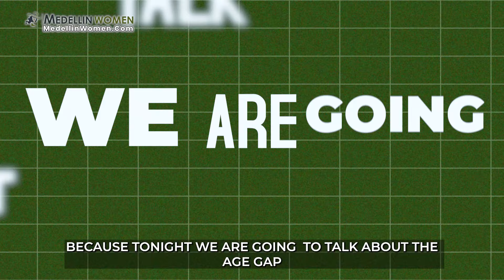RISKS of Dating YOUNGER Colombian Women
When it comes to dating Latinas, many men find themselves captivated by the charming warmth of Colombian women. However, expert matchmakers in Medellin advise that foreigners take a thoughtful approach if they wish to build meaningful relationships with Latinas who are much younger.

Unlike casual flings, successful long-term relationships with Colombian women require understanding and respect for cultural expectations. Colombian matchmakers emphasize that men need to be clear about their intentions and goals before pursuing Latinas. This approach not only promotes authenticity but also helps men align with women with similar values and life plans.

A common misstep in dating beyond borders involves the issue of age gaps. Many men looking for relationships with Medellin Latinas assume that dating significantly younger Colombianas is a standard practice.

However, matchmakers advise that a 15-year age gap is generally more acceptable, though a 20-year age difference is still considered the maximum limit for most Colombian girls. Anything beyond that can lead to misalignment in values and life goals, resulting in relationship challenges.

Following this dating advice helps ensure that both partners feel respected and understood, which fosters long-term compatibility through mutual satisfaction.

The preference of Colombian girls for slightly older guys is another key aspect of dating in Medellin. Older men are often seen as more mature and responsible, qualities highly valued by Colombian women who seek committed relationships. There is a fine line, as excessive age gaps may make the relationship feel unbalanced, which many Latinas find undesirable. Being mindful of age appropriateness enhances the chances of forming a genuinely compatible bond.

For men unfamiliar with the Medellin dating scene, seeking guidance from reputable matchmakers can be beneficial in pursuit of serious Colombian girls. Dating Colombian women can be rewarding for men who understand the importance of finding the right person in the right setting.

With help from matchmakers and a sincere approach to cross-cultural relationships, bachelors going beyond the passport bro lifestyle can successfully experience the joyous fulfillment of connecting with Colombian women.

CHAPTERS:
00:00 Foreigners’ Guide to Dating Latinas
00:15 Acceptable Age Gap For Medellin Latinas
02:16 Why Colombian Girls Prefer Older Guys
04:13 Are Some Colombian Women TOO YOUNG for YOU?
04:45 Essential Advice For Dating in Medellin
05:51 Advantage of Using Colombian Matchmakers
07:01 Risks of LARGE Dating Age Gaps
08:18 Find Love with Colombian Women